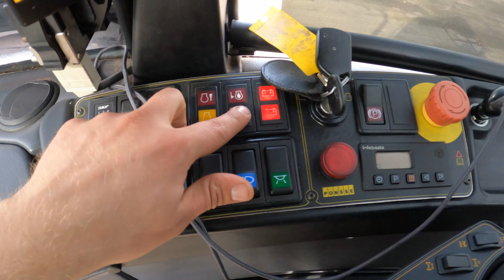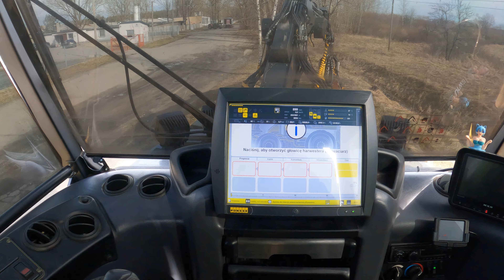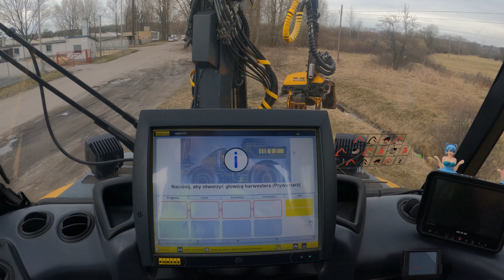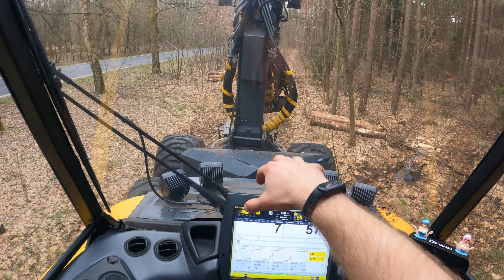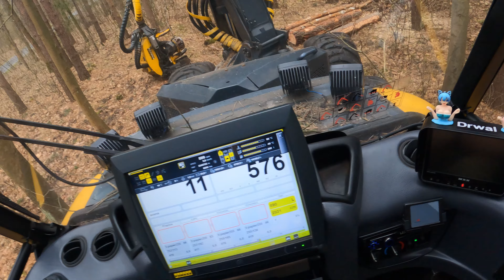🌲Wracamy do pracy po długim postoju🌲Wszystko działa?🌲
Cześć 👊 🌲🌲🌲🌲🌲🌲🌲🌲🌲🌲🌲🌲🌲🌲🌲🌲🌲🌲
Pora wrócić do ciepłej, przytulnej kabiny :D
Rozruchowy odcinek z wnętrza ponsiaka :)

🌲🌲🌲🌲🌲🌲UWAŻAJCIE NA SWOJE USZY! 🌲🌲🌲🌲🌲🌲

Jeśli spodobał Ci się film zachęcam do zostawienia suba na kanale i do odwiedzenia mojej strony na Facebooku !! 👊👊👊
Nie zapomnij polubić strony 😊

                                 Masz jakieś pytania? Pisz śmiało! :)